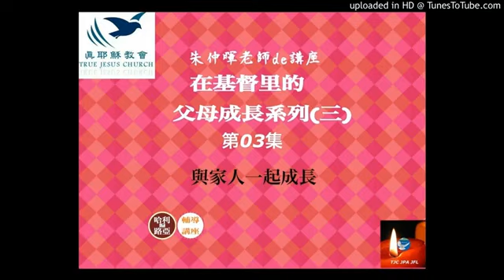在基督里的父母成長系列(三) 第03集 與家人一起成長~朱仲暉老師